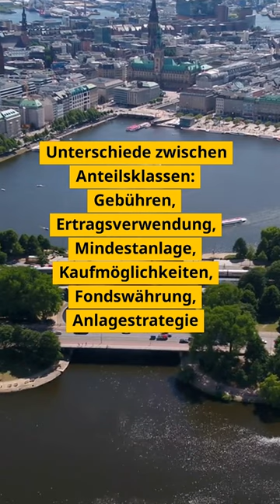Anteilsklassen Fonds erklärt